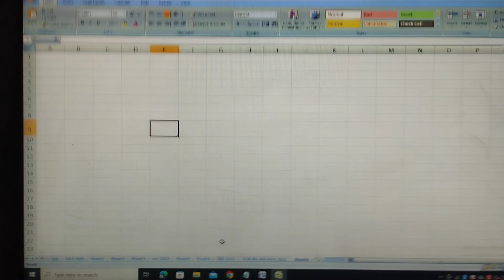Addition formula in excel